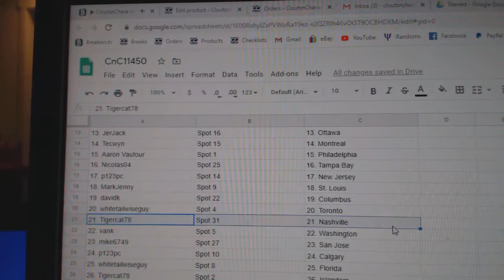Team Randoms - C&C GB #11,450